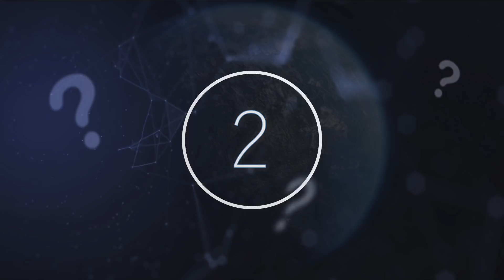Scientists Have Just Accidentally Discovered The Most Terrifying Planet In The Milky Way Galaxy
Scientists have just accidentally discovered the most terrifying planet in the Milky Way Galaxy. Today, we take a look at this terrifying planet that was just discovered in the Milky Way Galaxy.

Astronomy and astrophysics are huge, broad scientific branches, spanning hundreds of areas of study within the two disciplines. The Hollywood big screen promises us epic space battles, alien encounters, and commercial space travel, and whilst we are a while away from those things just yet, the work in the field is truly impressive. One of the biggest areas of research in astronomy at the moment surrounds exoplanets- the search for, and the investigating of planets that orbit stars outside of our solar system.